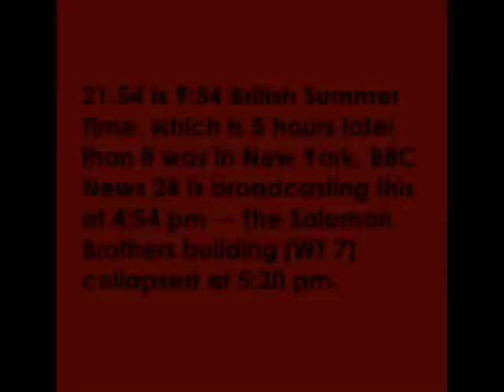BBC Reports WTC Collapse Before it Happened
Law, facts & documentation on White House crimes